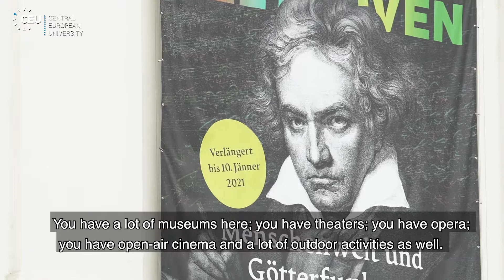My CEU, Our Vienna - Natalia Popescu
We’ve asked our alumni living in Vienna what the city means to them. Watch Natalia Popescu, CEU alumna of 2017, on what she likes about Vienna and what her favorite spots are in the city. Start your own Vienna story at CEU in 2021!